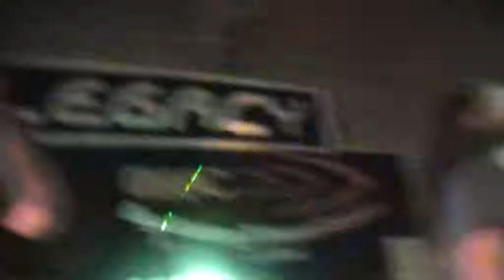Mountain Water by Bloodshed at Legacy 2011 [Ahmedabad] by Metalabad.com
Bloodshed playing their original Mountain Water with Bloodshed chants + Wall of Death + Brutal Moshing! Todfod unlimited. Gig was Legacy 2011 by Metalabad.com